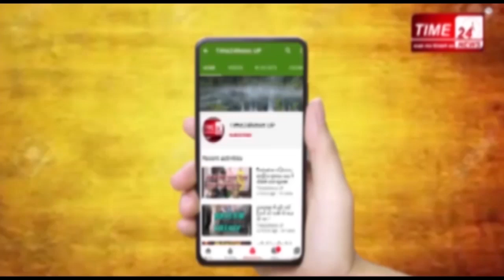बुलंदशहर 25 हज़ार का इनामी गैंगरेप का अरोपी गिरफ्तार !